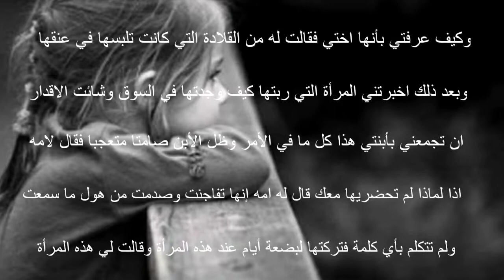الأبنة المفقودة 🥀 # 4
الجزء الخامس قريباً 🌼